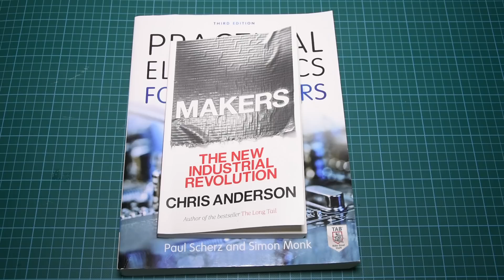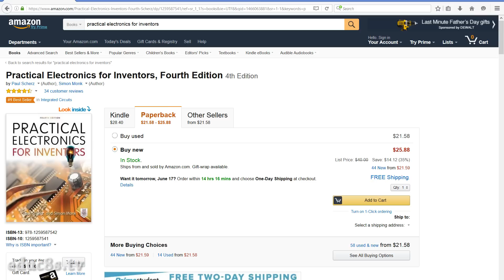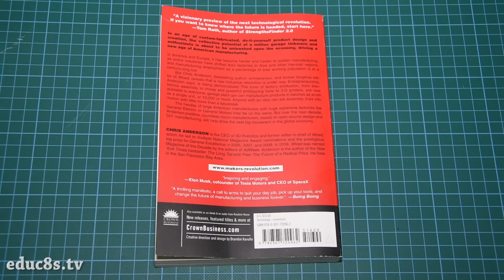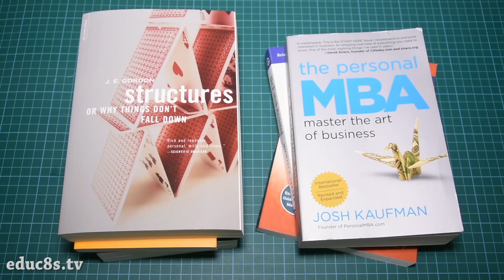Two books for makers that you should read!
Since this is going to be the last video I upload for this season, it will be a different one. I will resume standard weekly videos in September with many exciting projects, but I will tell you more about this later. In this video I would like to tell you about two books that I think you should read.

The first one, is this: Practical Electronics for Inventors. Since I studied computer science and not electronics engineering at University, I needed to find a good book to study electronics myself. After a lot of search I concluded that this book was the ideal book for me. This is a fantastic book at a fantastic price! It costs less than 30$ and I think this book should be on the shelf of every electronics hobbyist or engineer. It is a big book, it is almost 1.000 pages long and covers a wide variety of topics in circuit analysis and design, from basic theory to Arduino. Each chapter includes an overview of the theory and big ideas of the subject, plus practical information for those looking to implement the ideas. The big strength of this book in my opinion is that it is practical. It explains all the theory required of course but it also has a ton of practical example circuit designs. For example, I learned more about the Transistors in an evening from this book than I learned in university from the electronics classes I took. I have bought the 3rd edition of this book last year, but just recently the 4th edition of this book was published. Since you like electronics projects, please buy this book and you won't regret it.

The second book I would like to tell you about, it this one: Makers: The new Industrial Revolution by Chris Anderson. This book is in my opinion inspiring. It makes you think how the maker revolution is going to change the not so distant future. Manufacturing is being transformed. We are now talking about personal manufacturing. One can now easily make his own things with tools like 3D printers, 3D scanners, CNC machines and so on. The author believes, that this is going to change the way things are produced in the near future. Anderson compares the maker's movement to previous industrial revolutions. He believes that soon enough we are going to experience a new industrial revolution because of the tools that are available to makers today. I don't know if this going to happen but overall I think Makers is an interesting book that gives a first idea of the variety of the ways products will be produced in the future. It also convinced me to buy a 3D printer and learn how to design and make my own things. I think that you are going to find it quite interesting.